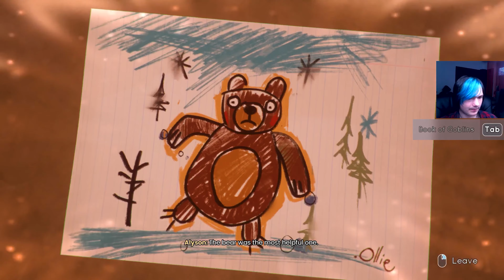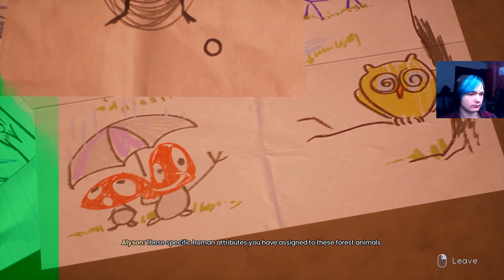Tell Me Why - part 7 - Keep or trash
Welcome back to Tell Me Why.
A game about memories of two siblings and selling a house.

If you'd like to help me out you can donate to my paypal